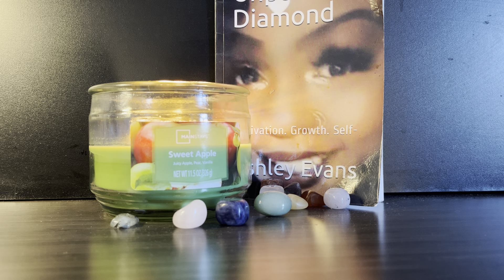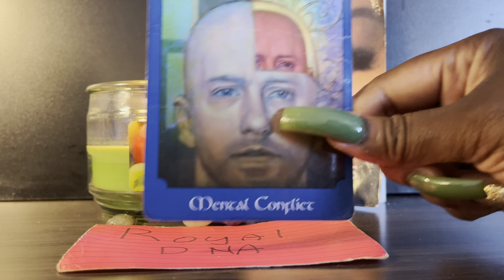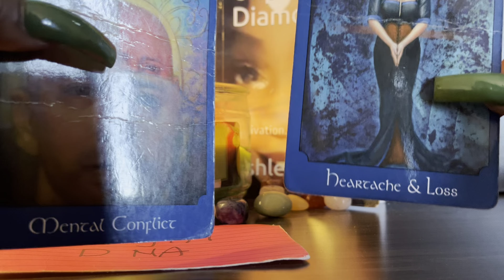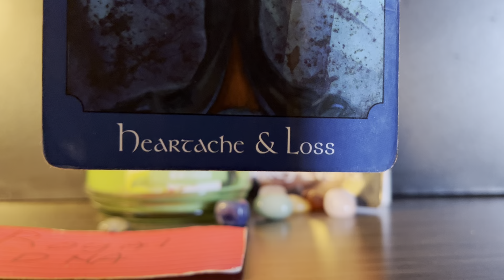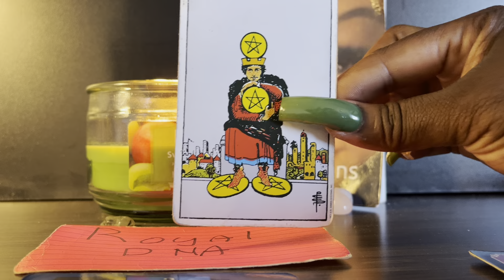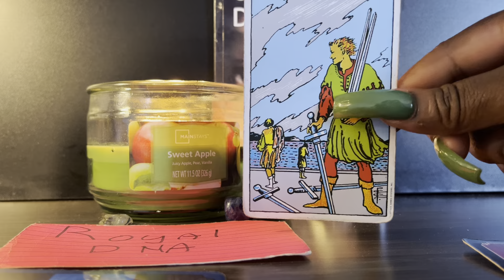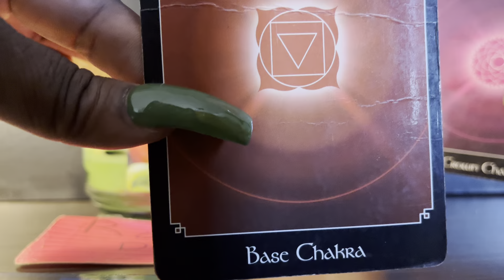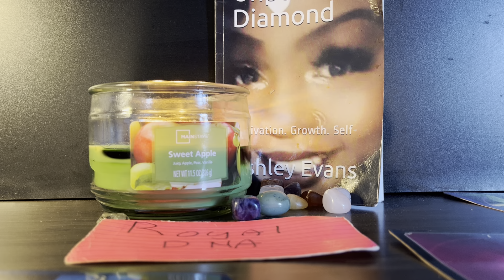UR REWRITING HISTORY UR PRESENCE ON EARTH IS VALUABLE PPL RECOGNIZE U AS A LEGENDARY FIGURE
$TheEmpress222

🔥🥳THE BOUJEE COLLECTION🥳🔥 BOUTIQUE LAUNCHING JUNE 2024 GET A SNEAK PEAK O OUR EXCLUSIVE, TOP QUALITY, TRENDY PIECES DON'T FORGET TO SUBSCRIBE TO GET NOTIFED N SUBSCRIBE TO THE EMAIL LIST FOR UPDATES